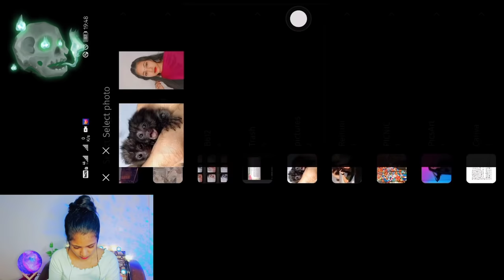[TAMIL] THE EYES Game...👀 | Vanghe Onna Poolam...🥲🤣🤣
Psst, watch till end for bloopers.. Hehe👻✨

THE EYES Game...👀 | Vanghe Onna Poolam...🥲🤣🤣

Hi fam🦋

I make videos about crime case and horror stories mostly.

Today's video is about the eyes game... Just forgive me.. That's all i can say🥲